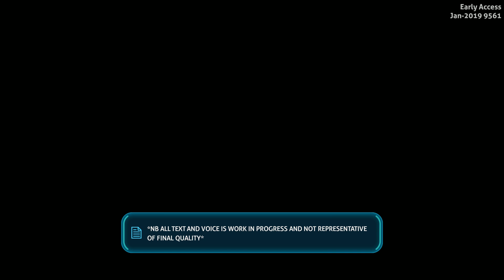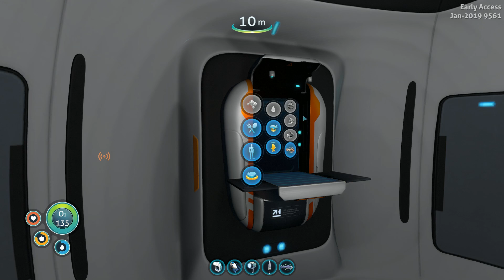Subnautica Below Zero - Early Access launch day gameplay